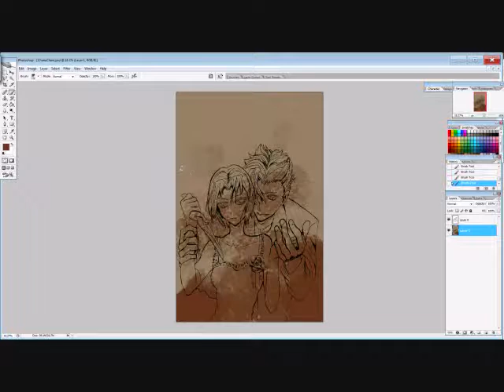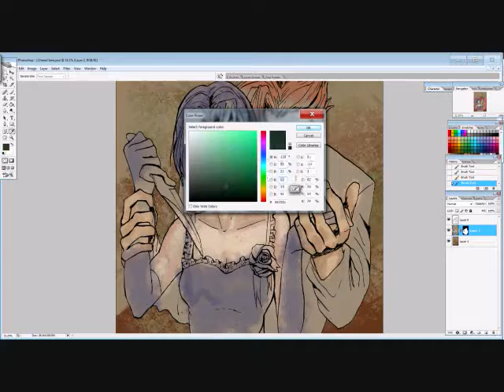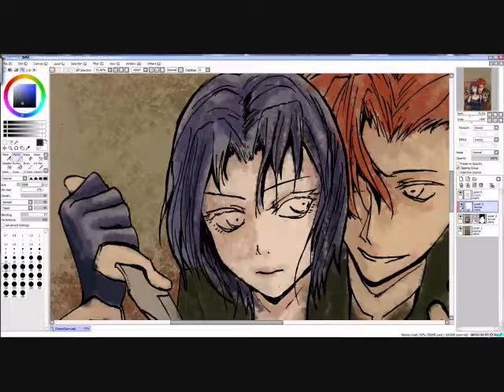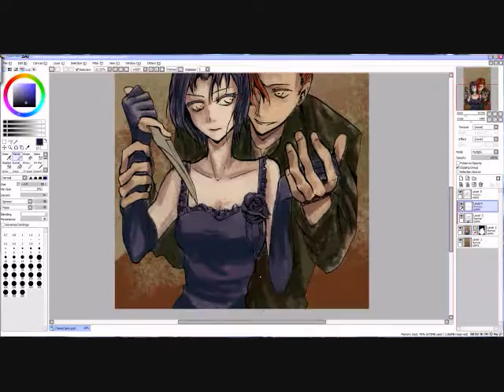Drawing Baccano - Claire x Chane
I just finished rewatching Baccano and I have to say it is definitely my favourite anime without a doubt.
Why isn't it more popular?
Amazing characters, amazing style, amazing story, amazing music, AMAZING ending...just...it's a masterpiece.

Chane and Claire are also my favourite couple by far. I've actually always wanted to draw them since i first watched Baccano. But I lacked the ability to, and they were just to beautiful to butcher with my art. Buuuut I decided to try again and I'm quite happy with it!
It's also the first time I drew the lineart traditionally then colouring it digitally.